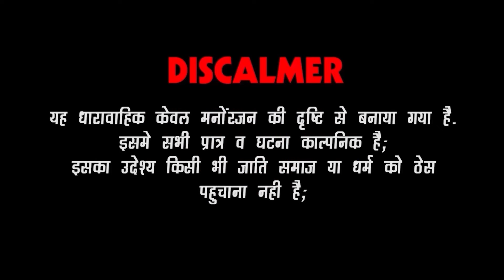Gareeb Bahu Par Atyachar | गरीब बहू पर अत्याचार - गोटिया पोटिया देसी कॉमेडी | Gotiya Potiya Comedy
SFS Comedy TV Present: Gareeb Bahu Par Atyachar - गोटिया पोटिया धमाकेदार देसी मारवाड़ी कॉमेडी 2024 | गरीब बहू पर अत्याचार | Gotiya Potiya Superhit Rajasthani Marwadi Comedy 2024 | SFS Comedy TV

Comedy Tittle: Gareeb Bahu Par Atyachar
Album: Gotiya Potiya Comedy
Category: Comedy & Entertainment
Sub Category: Rajasthani Comedy
Cinematographer: Mukesh Jangid
D.O.P: Ratan Jangid
Editor: Chetan Rao
Artist: Sumer Sisodiya, Naveen Sen, Meenu Parmar Jalore
Music Label: SFS Comedy TV